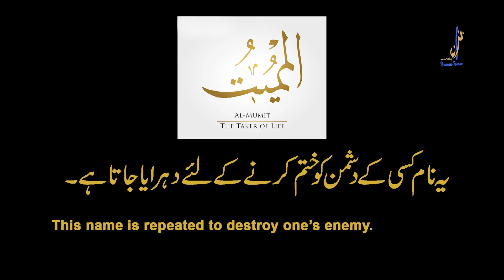Al Mumit || The Taker of Life || Benefits Of Allah Name || Beautiful Of Allah Name